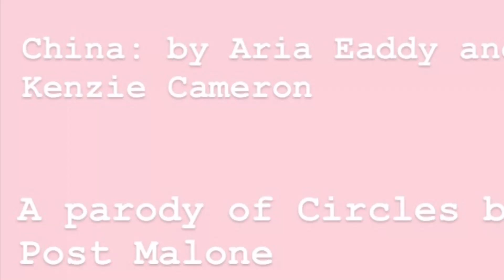CHINA: A COVER BY KENZIE & ARIA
a project for our ancient civilizations class